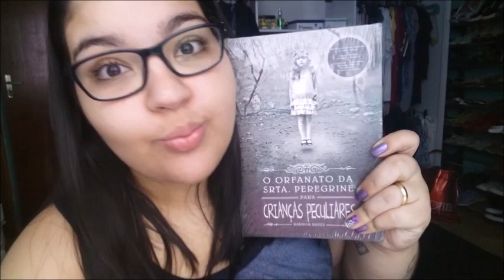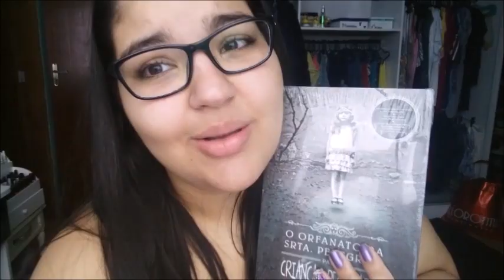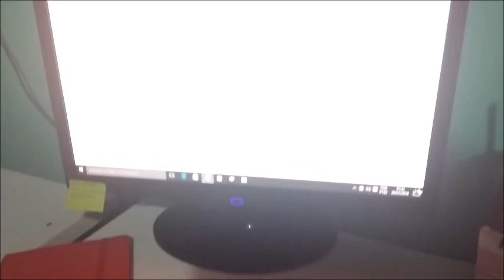VLOG ARRUMANDO MALA, RECEITA MACARRÃO ALFREDO, VIAGEM E MAIS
Espero que tenham gostado, me visite mais vezes!
Fique com Deus, Beijão!